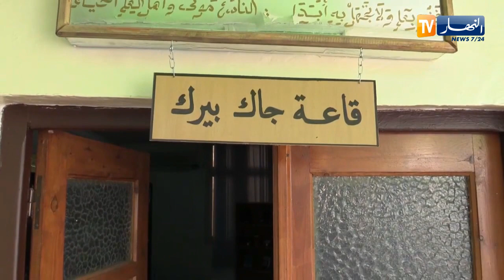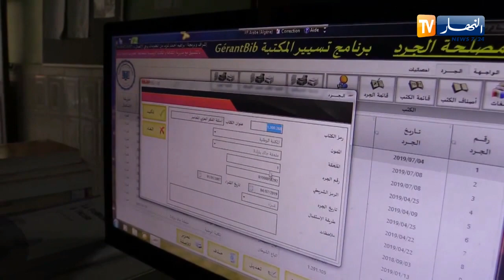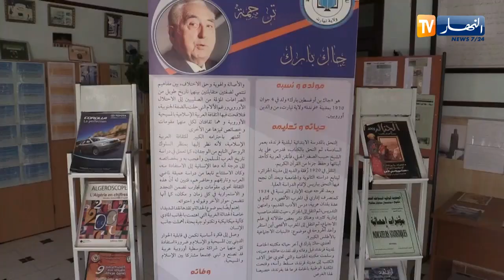تيارت: مكتبة المستشرق "جاك بارك" معلم ثقافي وسياحي يؤرخ لحقب تاريخية هامة